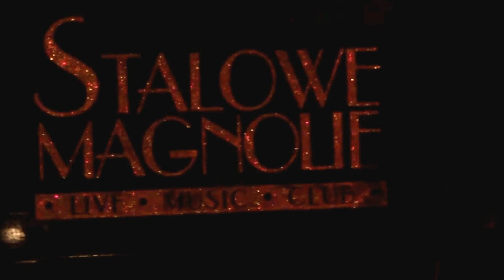Louis Armstrong - What a Wonderful Life feat. Anna Dudek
wersja krakowska :) -  What a Wonderful Life